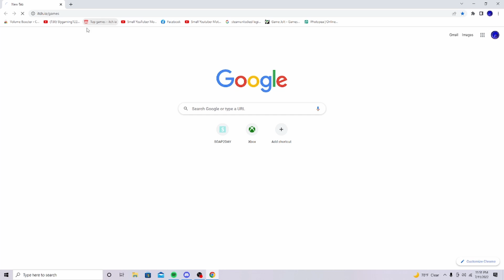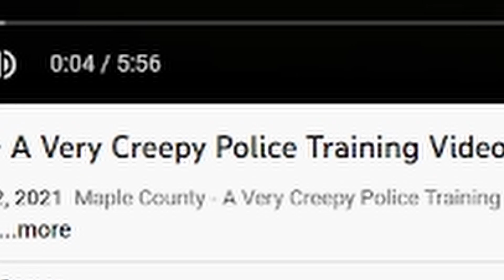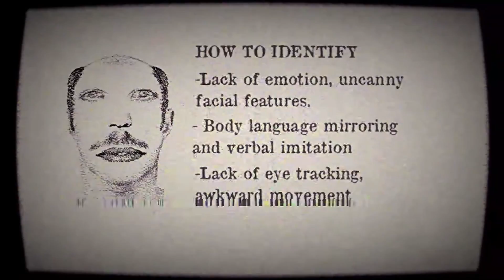DO NOT CLICK THIS VIDEO OR IT WILL FIND YOU-Maple Country Police Training Video Creepy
Hey, Welcome Back Today We Are Not Playing But Watching? My Pc Freak Out And Sent Me to This Video Called The Maple County Police Training Video And For The Rest "JUST WACH" Also Be Happy And Healthy

LOVE YOUUU!

BTW SORRY DID NOT KNOW THIS WAS A GAME BUT STILL I HAD FUN LMK IF I SHOULD PLAYYY IT